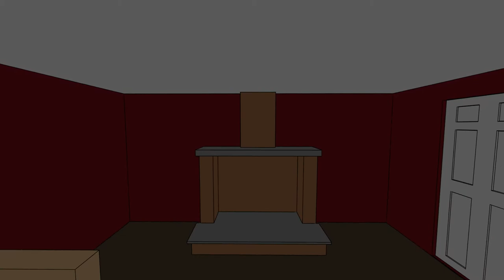Waiting for Santa (Christmas 2013)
Sometimes, you wait up all night for Santa to come.  Will you see him?

Made with Blender, rendered with the BI engine and Freestyle.  Merry Christmas, everyone.